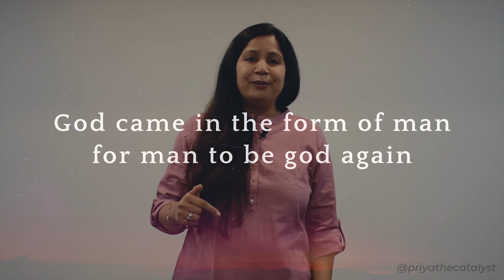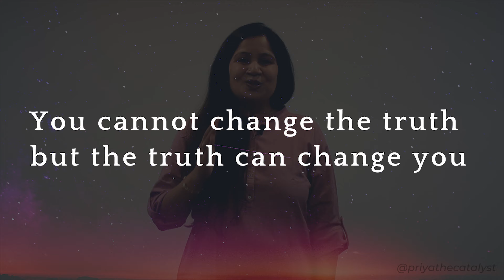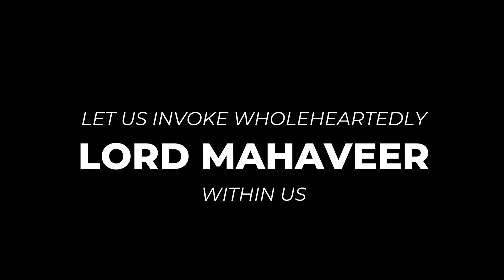Endure in silence and forgive - Bhagwan Mahaveer (The Spiritual Scientist of Jain Dharma)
Endure in Silence and Forgive let go of the unwanted weights and burdens you have been carrying around for so long. It's time now for you to invoke Bhagwan Mahaveer within you.

Watch this video to know about the two principles of Bhagwan Mahaveer that changed the world forever.

Wishing you a very Happy Mahaveer Jayanti to everyone.

Takes nothing but means everything❤️❤️